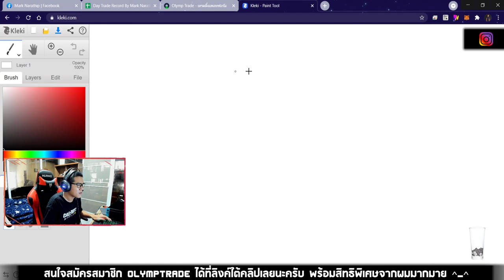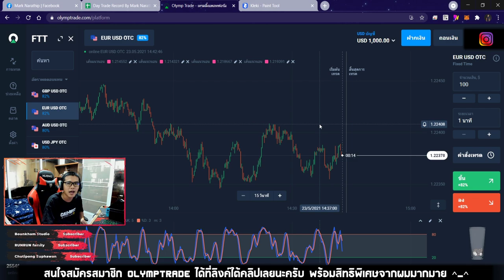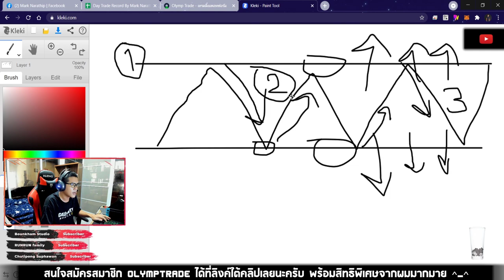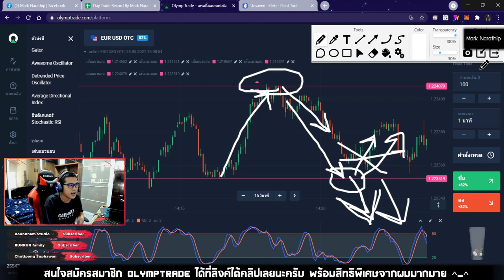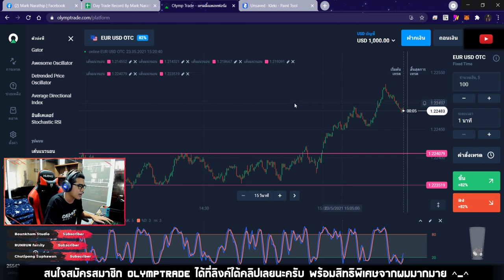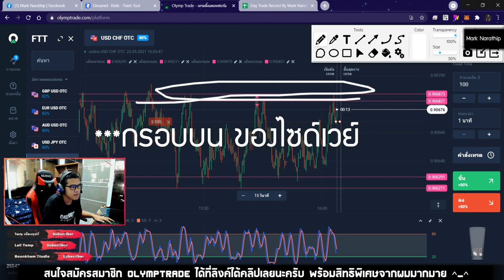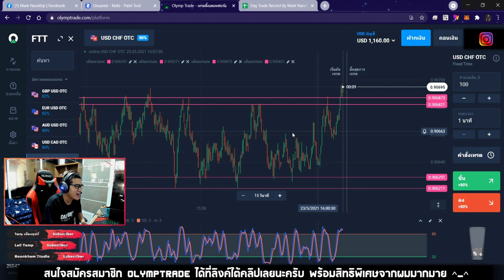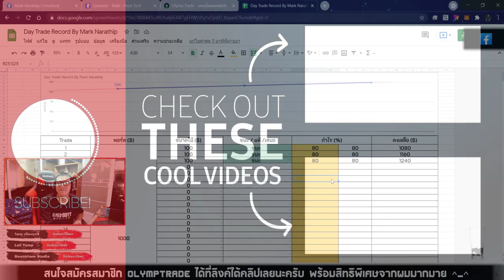วิธีเทรดเทคนิค STO533 ใน Side Way...!😍😍